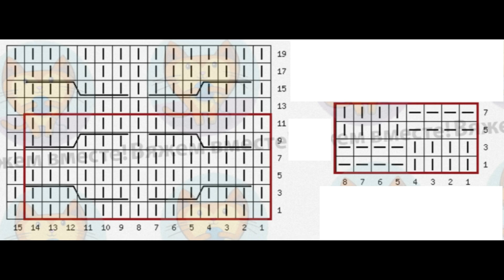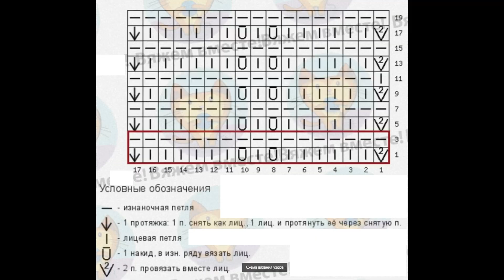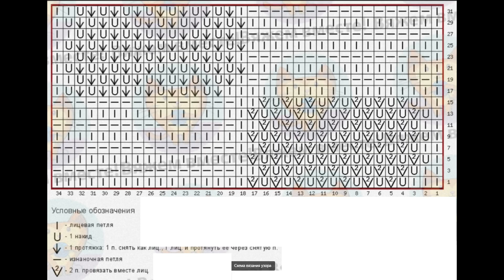The most interesting autumn Shein knitting patterns